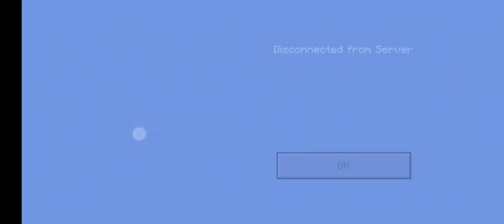March 18, 2024